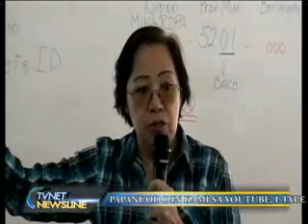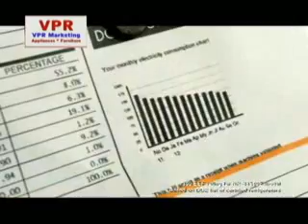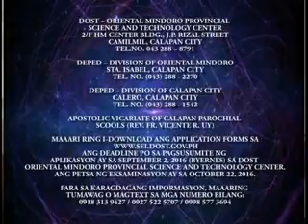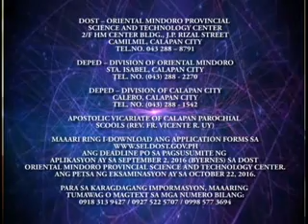movie newsline Aug 18, 2016